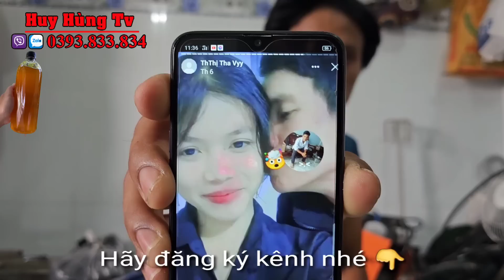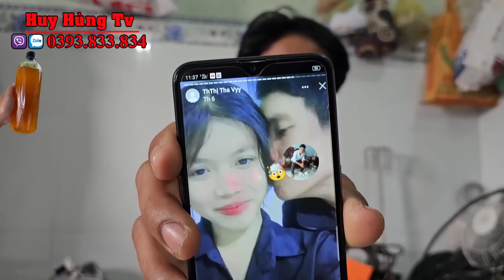Cái Kết Bật Ngửa Thạch Sa Rin Gặp Con Gái Lần Cuối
Thế là kết thúc. Cái Kết Bật Ngửa Thạch Sa Rin Gặp Con Gái Lần Cuối